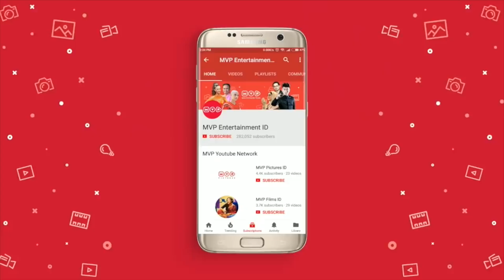Celana Bulu Jin Episode 36 (Part 2)